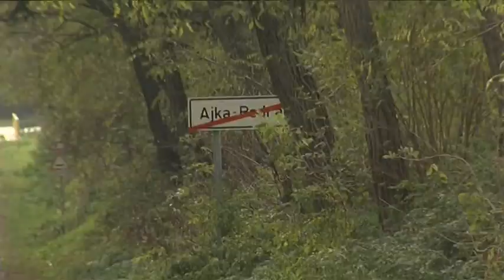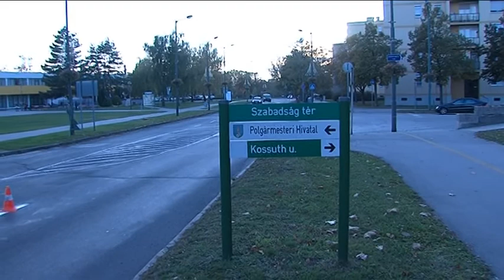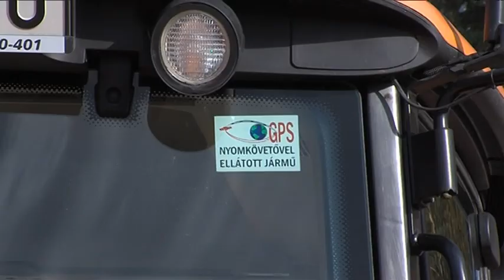Téli felkészülés a közútkezelőnél - Ajka TV 2017.11.06.